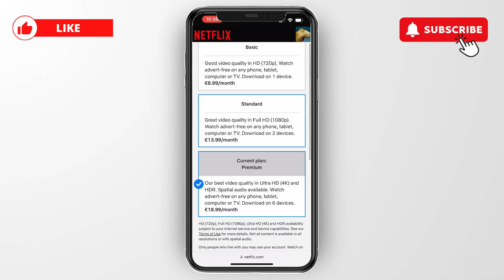How to Change Netflix Plan - Step by Step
In this video I'll show you how to Change Netflix Plan.